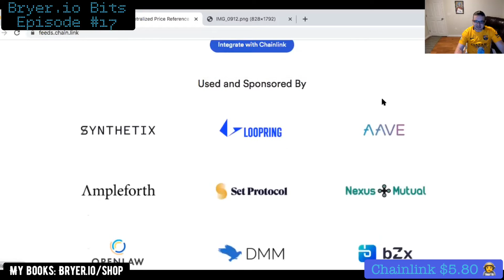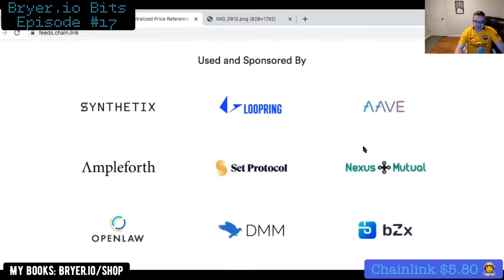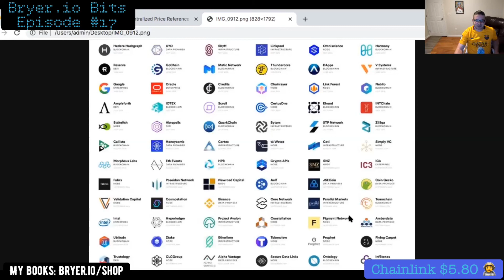Chainlink MAKES ANOTHER NEW ALL TIME HIGH $5.86, Staring Down $6.00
Chainlink closing in on $6

July 7, 2020 / Link $5.80